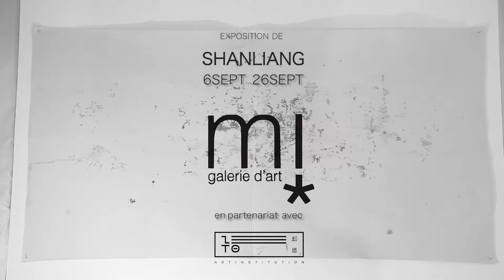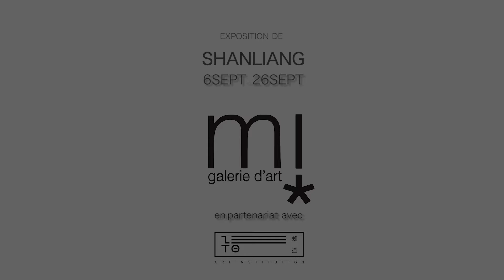Shan Liang shortcut Making Of at Galerie mi* Paris with support of Zeto Art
Shan Liang Making Of at Galerie mi* Paris with support of Zeto Art / Shan Liang Solo show